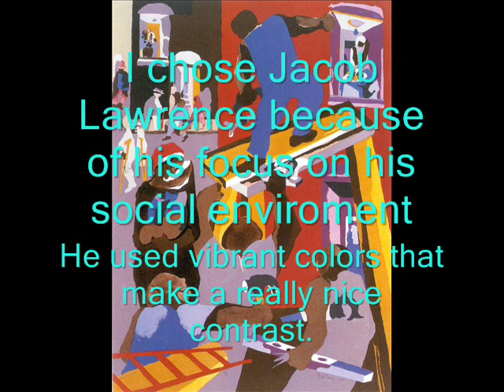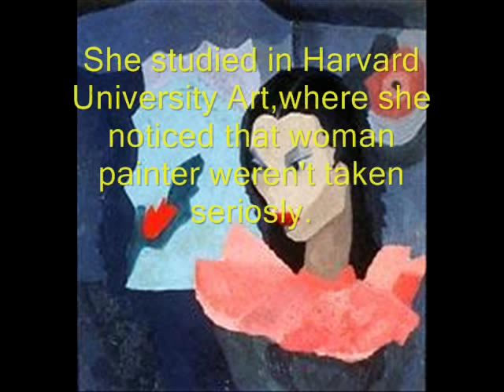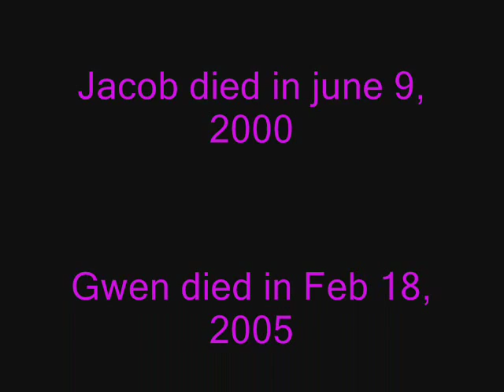I love to singa- Cab Calloway & Al Jolson in Harlem Renaissance - Jacob Lawrence and Gwen Knight